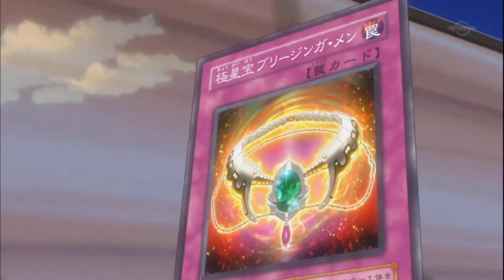YU-GI-OH ! 5D's FIRST KYOKUSEIHO BRISINGAMEN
KYOKUSEIHO BRISINGAMEN